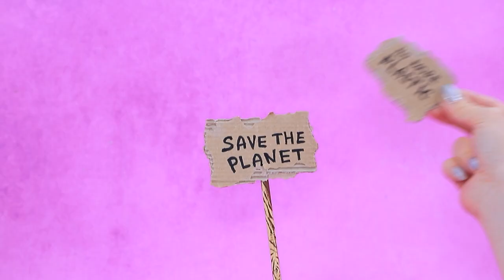Sœurs Riche vs Fauchée / 11 Astuces pour un Mariage LOL DIY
Les mariages d'une sœur riche et d'une sœur fauchée sont forcément très différents. Quelle cérémonie tu as préférée? Découvre des idées sympas dans notre nouvelle vidéo.

Matériel :
• boîte en carton
• tissu
• pâte à modeler auto-séchante
• paillettes
• billets imprimés
• tissu maillé
• peinture acrylique
• brochettes en bois
• carton
• papier doré
• bague
• bouteille
• compte-gouttes en plastique
• pistolet à colle
• étiquette imprimée
• papier mousse
• coquillages
• fausse fourrure
• mousseline de soie
• chaîne à strass
• papier
• café
• bandage
• petit cordon
• bouchon
• lingette humide
• papier mousse pailleté
• bouteilles en plastique
• cure-pipe
• strass autocollant
• fil
• pompons
• pâte à modeler
• pastels
• cirage
• ficelle
• gaze
• branches d'arbres
• paille
• couvercles en plastique